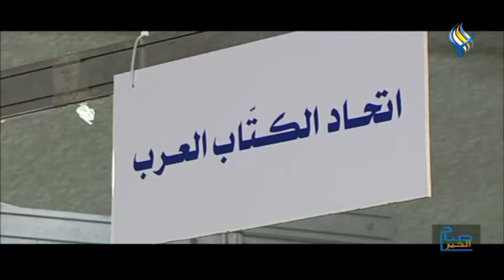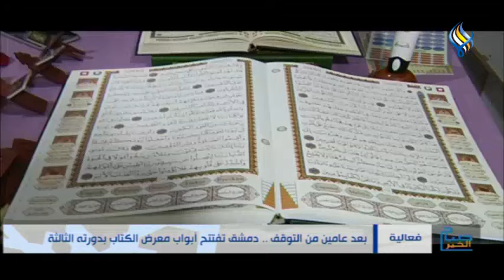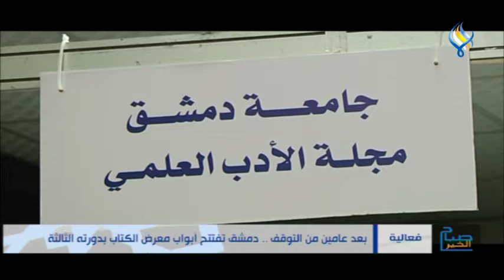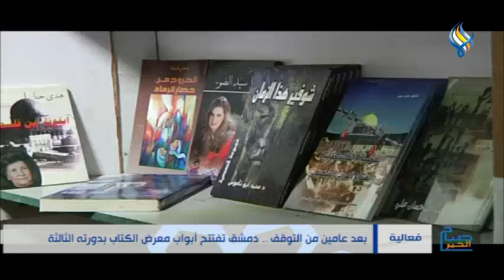صباح الخير 10 -10 -2024